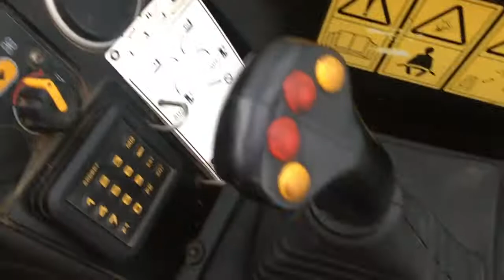2014 JCB 531-70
JUST IN - 2014 JCB 531-70 with 1823 hours only, 110hp Turbo, Joystick, A/C, Tyres 70%, recently serviced @ £29,950 + VAT